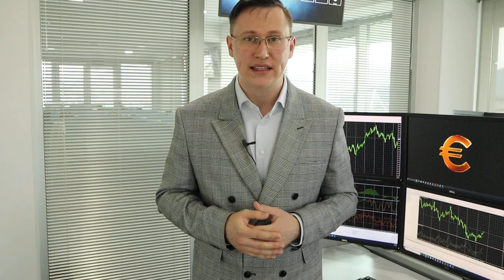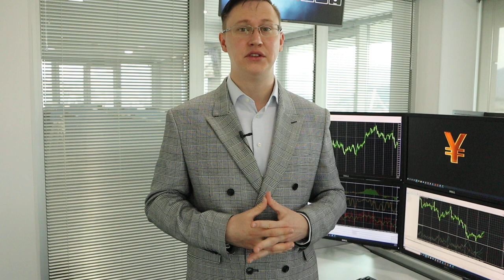Трейдеры в ожидании решения ЕЦБ! Что будет с евро? | AMarkets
О потенциале евро на ближайшее время, долгосрочном воздействии решении Банка Канады на канадский доллар и предстоящей встрече ОПЕК+